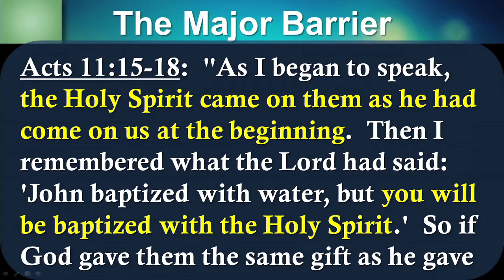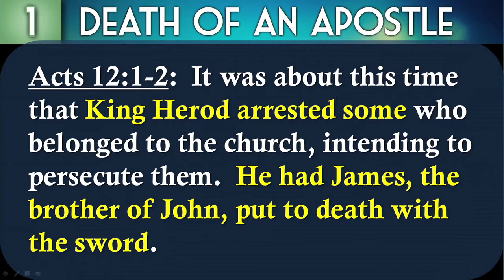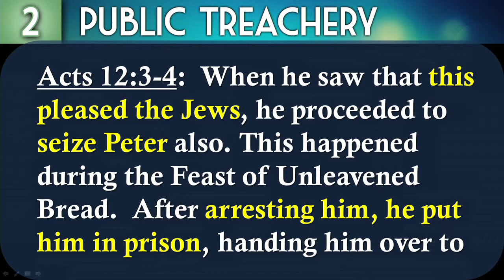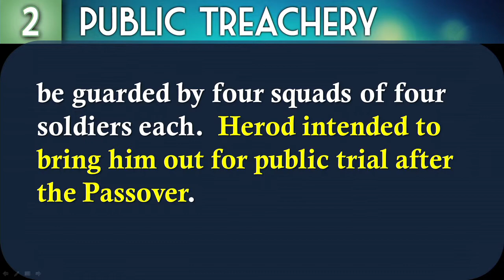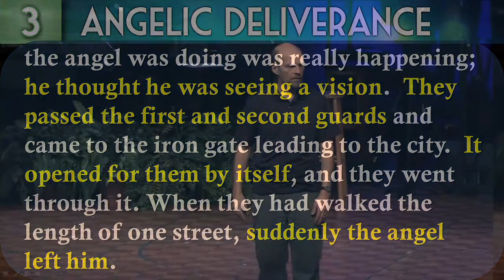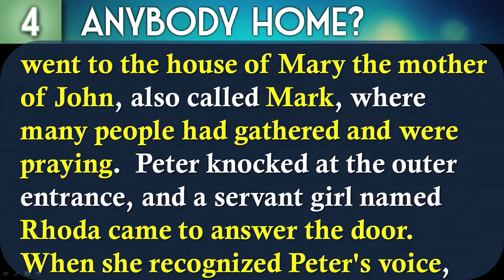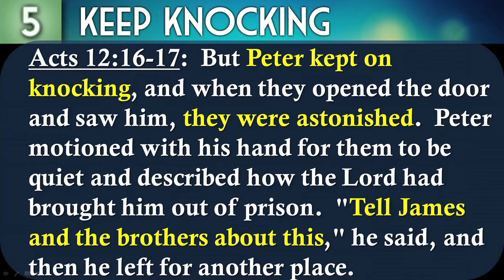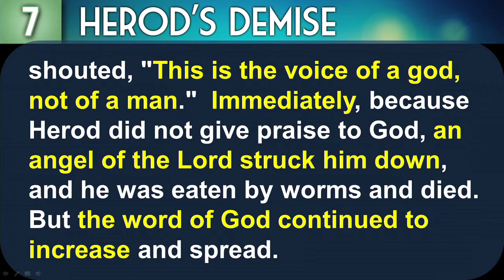2015 03 15 Sun Export